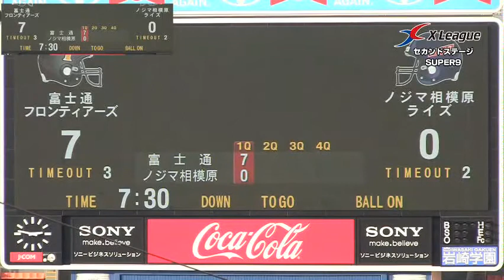11月17日「富士通×ノジマ相模原」第１、２クォーター編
2013年度Xリーグ公式戦中継。11月17日（日）14：30開始 「富士通×ノジマ相模原」（横浜スタジアム） 第１、２クォーター編 - Captured Live on Ustream with the Ustream Mobile App